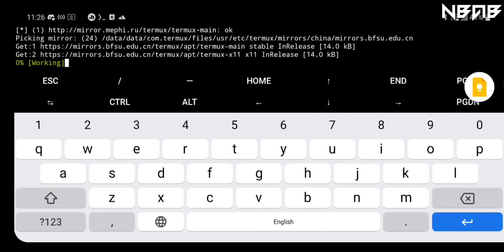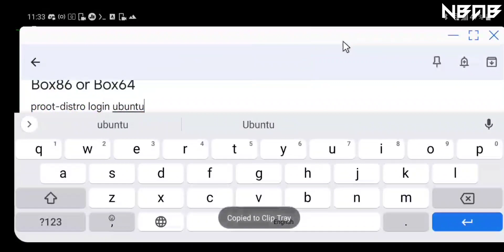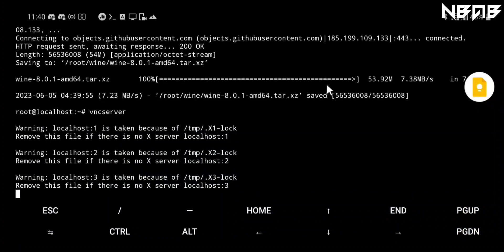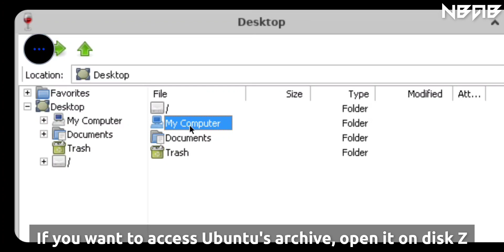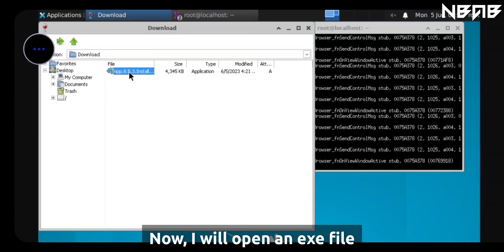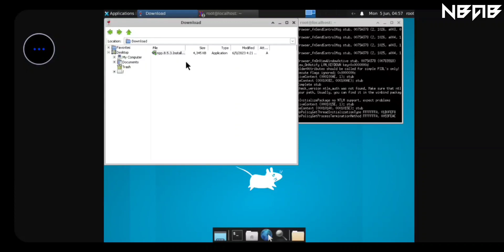Run exe on Android phone with Box86/64 on Termux and Ubuntu on proot-distro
👥 Share the video for everyone to know!

Box86 lets you run x86 Linux programs (such as games) on non-x86 Linux systems, like ARM (host system needs to be 32bit little-endian).